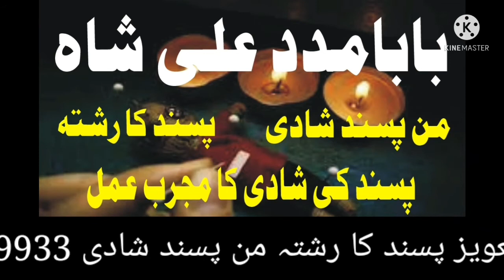khas kalay jadu ka amal online Karachi talaq k liye safli taweez Sialkot Divorce Problem Lahore Usa